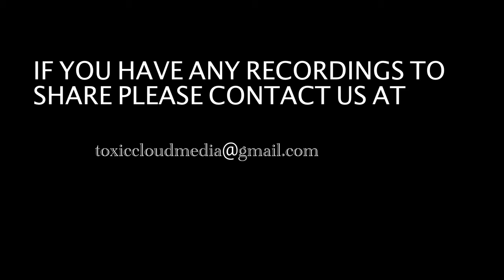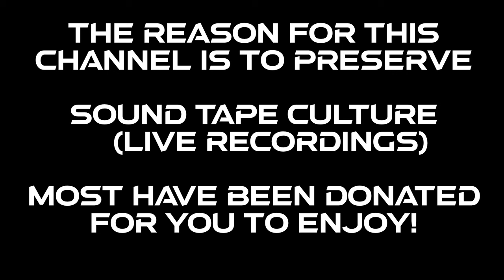KILLAMANJARO 1989 ft NINJAMAN, CONROY SMITH, AND ARTISTS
GIVE SOME LOVE BACK!!

Check playlists to easily find sets/genres.